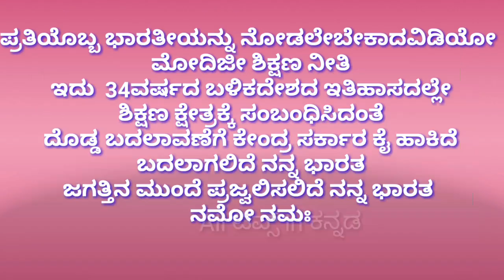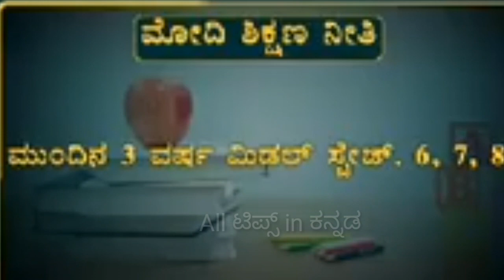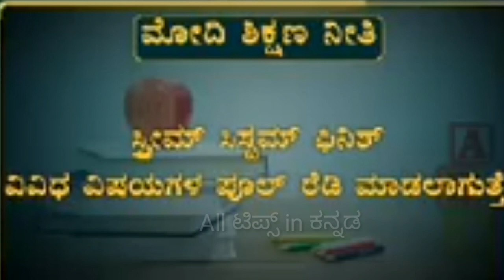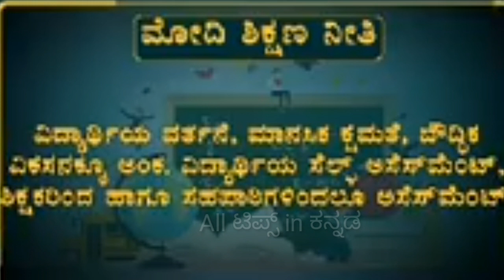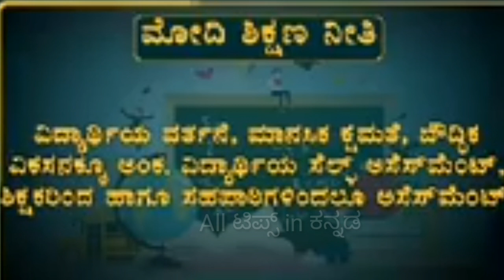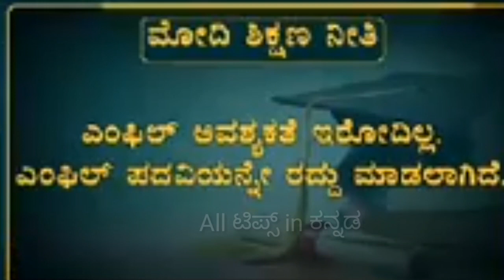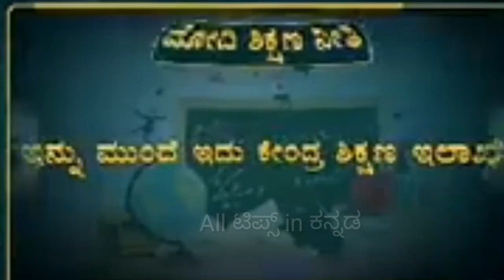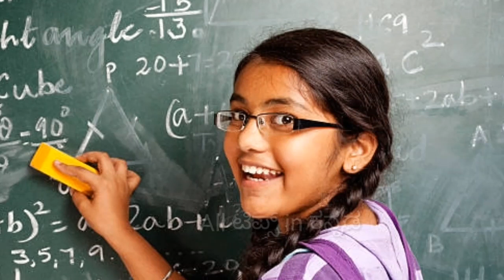ಶಿಕ್ಷಣ ಕ್ಷೇತ್ರಕ್ಕೆ ಸಂಬಂಧಿಸಿದಂತೆ ದೊಡ್ಡ ಬದಲಾವಣೆ education system modhi kendra shikshana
ಶಿಕ್ಷಣ ಕ್ಷೇತ್ರಕ್ಕೆ ಸಂಬಂಧಿಸಿದಂತೆ ದೊಡ್ಡ  ಬದಲಾವಣೆ